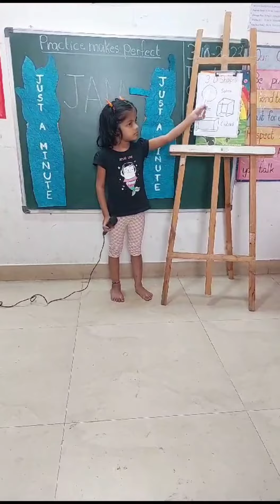Just A Minute talk by Senior kg kids